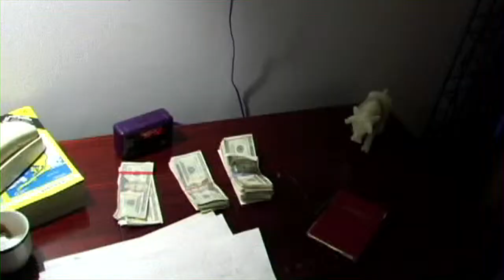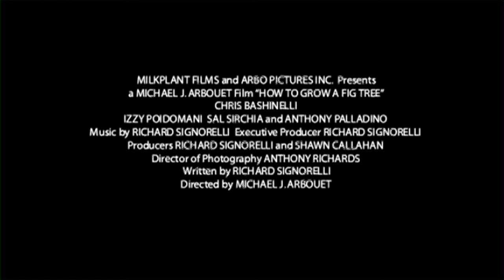Fig tree trailer